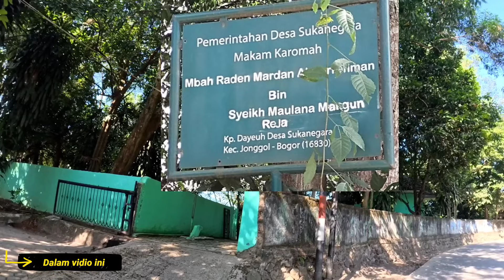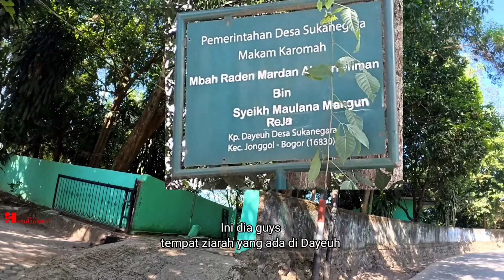LEWAT RUTE INI TERYATA ADA TEMPAT makan enak MENUJU puncak2